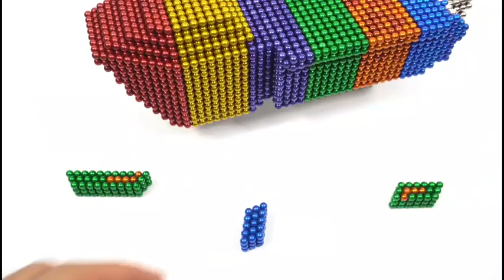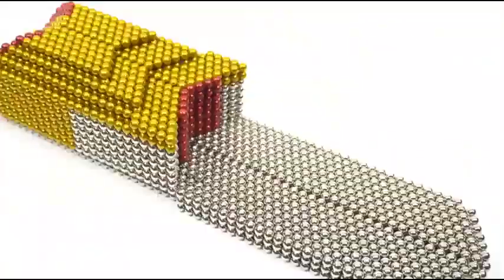DIY Balls Magnetic Game | العاب كرات المغناطيس | العاب مغناطيس | كرات مغناطيس الالعاب